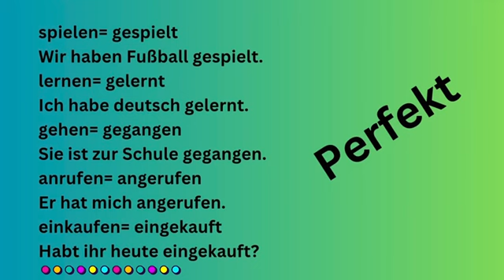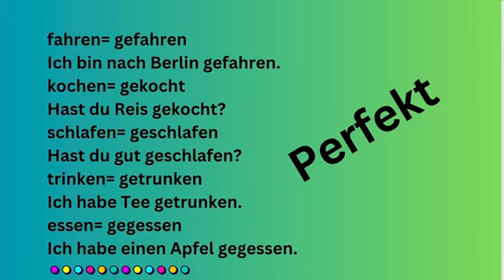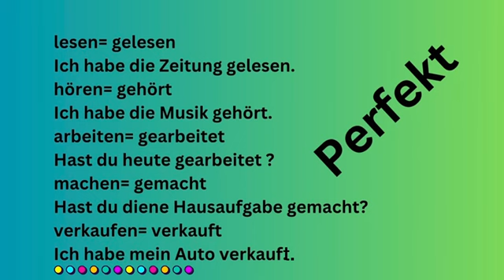German Language Lesson-18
German Language
A1 (Lower Beginner) Lesson-18
Sharing by Suyi